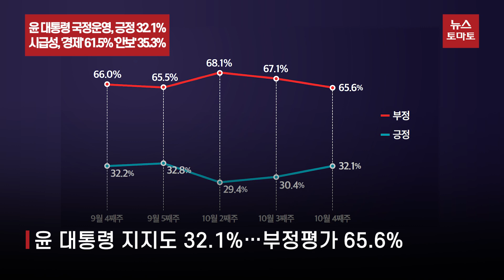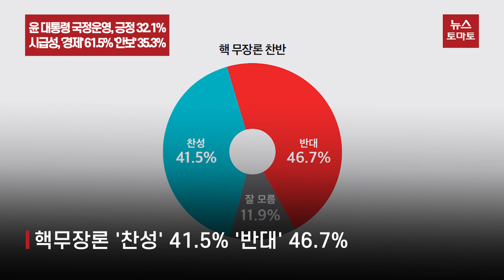윤 대통령 국정운영, 긍정 32.1%…시급성, '경제' 61.5% '안보' 35.3%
윤석열 대통령의 국정운영 지지율이 지난주에 비해 1.7%포인트 소폭 오른 32.1%를 기록했습니다.

최근 안보 이슈 부각에도 30%대 초반에서 정체됐습니다.

부정평가는 지난주보다 1.5%포인트 내려간 65.6%로, 여전히 긍정평가의 두 배에 달했습니다.

국민 61.5%는 '민생경제'를 '국가안보'보다 더 시급한 현안으로 바라봤습니다.

'국가안보'가 더 시급하다는 의견은 35.3%에 불과했습니다.

다만, 보수층과 국민의힘 지지층에서는 절반 이상이 '국가안보가 더 시급하다'고 했습니다.

구체적으로 국민 51.9%는 가장 시급한 민생 현안으로 '물가 안정'을 꼽았습니다.

이어 '금리 안정', '환율 안정', '부동산 안정' 순으로 민생의 우선순위가 정해졌습니다.

또 국민 절대다수인 70.0%는 북핵 해법으로 대화를 통한 평화적 해결을 촉구했습니다.

힘의 절대우위를 통해 북핵 문제를 해결해야 한다는 응답은 20.6%에 불과했습니다.

이와 함께 국민 46.7%는 여권을 중심으로 제기되고 있는 '핵무장론'에 반대했습니다.

다만, 찬성 응답도 41.5%로 만만치 않았습니다.

민주당은 일주일 만에 지지율을 반등을 이뤄내며 국민의힘과의 격차를 더욱 벌렸습니다.

민주당은 지난주보다 1.6%포인트 상승한 48.6%, 같은 기간 국민의힘은 1.0%포인트 하락한 35.6%의 지지율을 기록했습니다.

정의당의 지지율은 2.5%로 집계됐습니다.

이번 조사는 뉴스토마토가 미디어토마토에 의뢰해 지난 17일부터 19일까지 사흘간 만 18세 이상 성인남녀 1165명을 대상으로 실시한 결과입니다.

뉴스토마토 박주용입니다.

감사합니다.